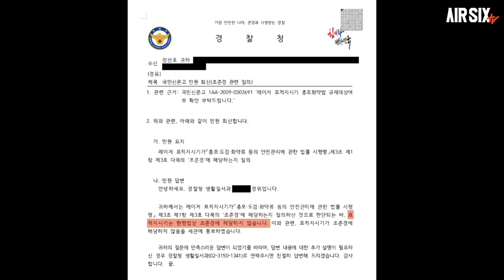긴급이슈-영점 조절이 되는 레이저 사이트(표적지시기)가 조준경에서 제외되었다!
▼안녕하세요, 에어식스티비입니다.
그동안 영점 조절이 되는 레이저사이트는 조준경에 해당되었으나 얼마전부터 조준경의 정의가 관련기관에서 다시 재정의되어 영점 조절이 되는 레이저사이트는 조준경에 해당되지않는다고  판단내렸다고 합니다.
따라서 개인의 구매, 소지가 가능하게되었습니다.
어떤 내용인지 한번 보시죠!

▼저희 첫 소개영상에는 구독자 1000명 기원 이벤트도 하고있습니다.
왜때문에 참여율이 저조한지 모르겠습니다.ㅜ.ㅡ

1000명 달성시 미션수행하신분들 대상으로 추첨을 통하여 55만원짜리 건파워 스마트 모니터 타겟을 드립니다!

그외 다양한 부가상품을 준비해두었습니다.